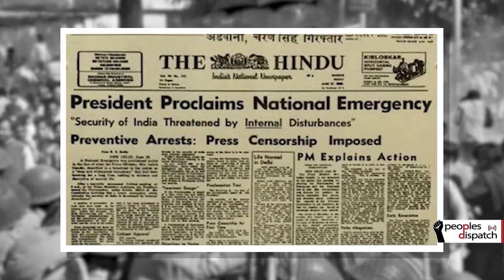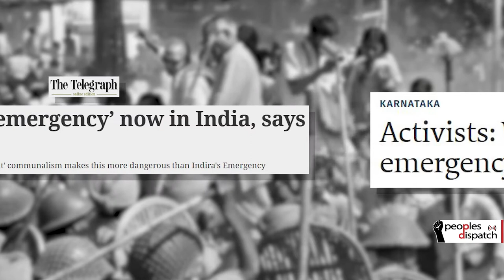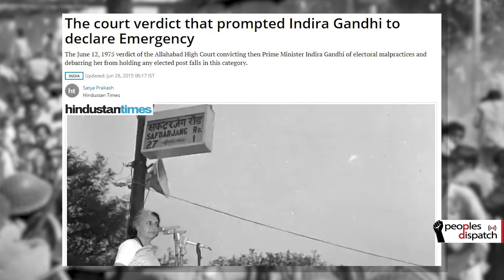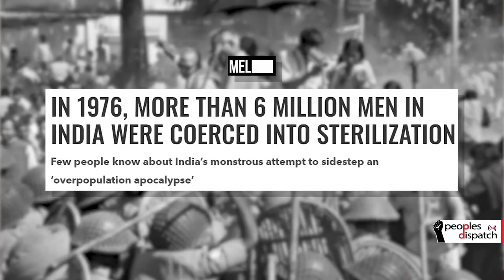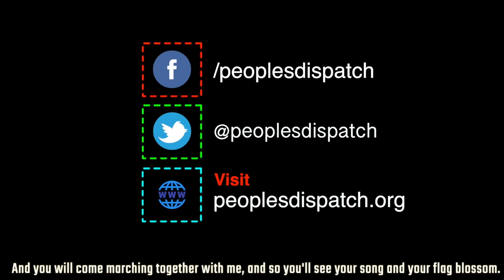India's internal emergency: A brutal chapter in authoritarianism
Newsclick's Prabir Purkayastha talks about India's 19-month internal emergency which was imposed on June 25 1975. This period saw a sustained and brutal attack on democratic rights with the poor and the working class suffering the most. The government of Prime Minister Indira Gandhi was eventually voted out in 1977 but much of the legacy of those years continues to this day, both in positive and negative ways.